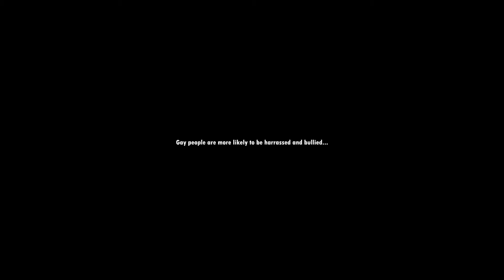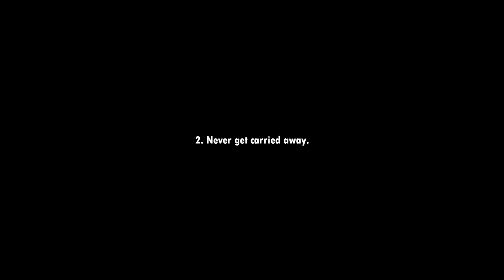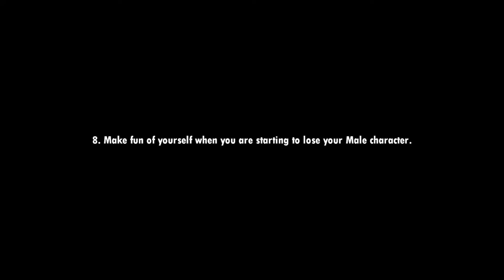A Not Coming Out Story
What are you gay? There's nothing wrong with being gay, or coming out, unless you are actually straight. This is a tale of a suffocated,closeted fagot, pretending to be not gay. Pray for him.